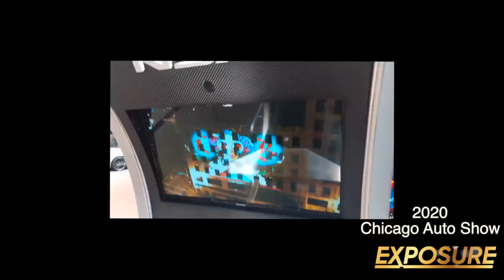Exposure Magazine 2020 Chicago Auto Show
Exposure Magazine Coverage of the largest auto show in the nation Chicago Auto Show